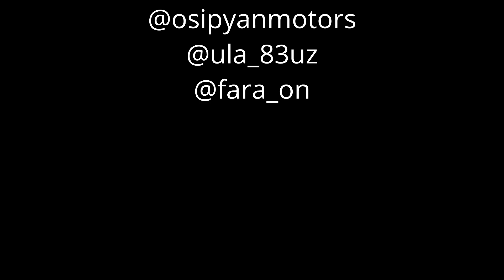Obzor time Osepyanmotors ustaxonasida mexmonda...